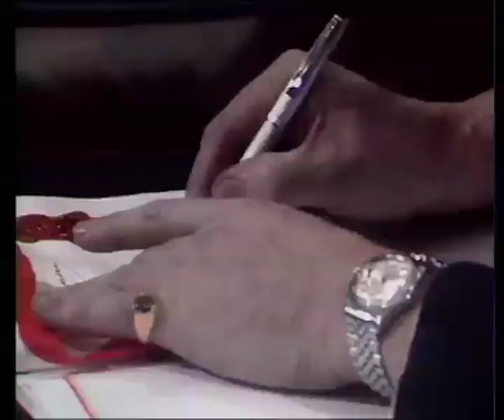Our European Union: A week Ahead - 21.July 2008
Europe "one week ahead" is a clip produced by the European Journalism Centre for the website, giving an overview of the highlights in Brussels this week.